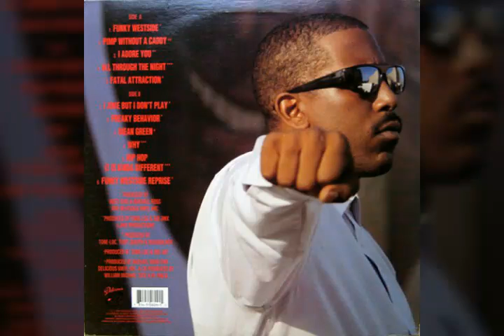Tone-Loc & El DeBarge - All Through The Night